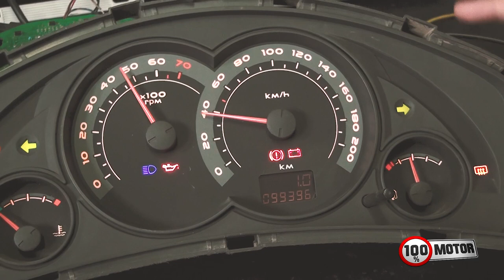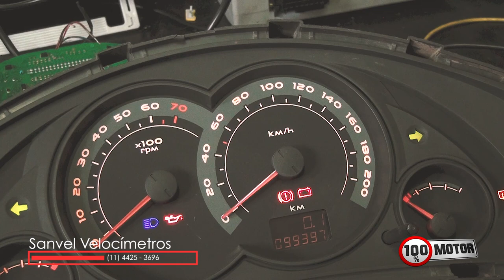Como zerar inspeção ( InSP ) dos veículos Chevrolet